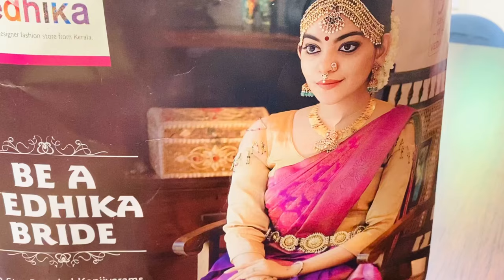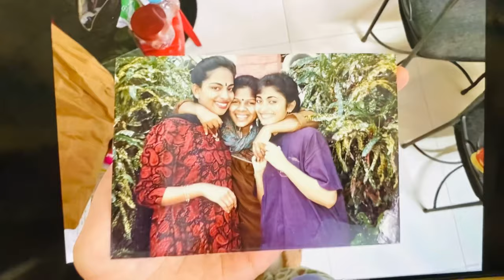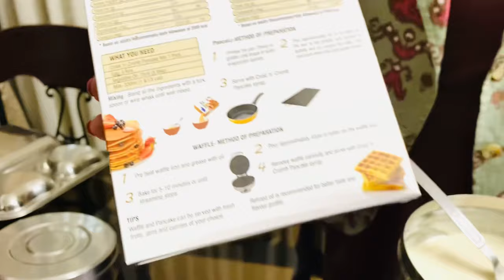Instant pancakes for breakfast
Instant Pancakes for Breakfast | Simi Deen , Sindhu Krishna